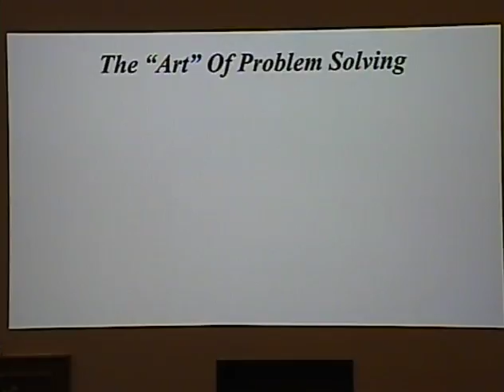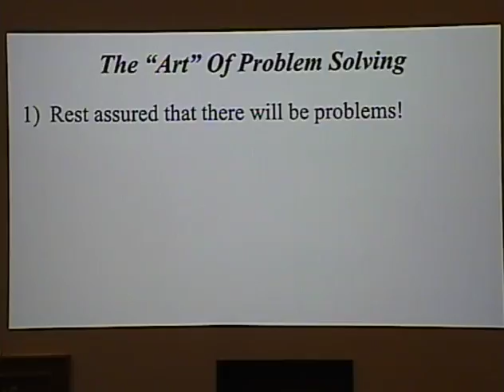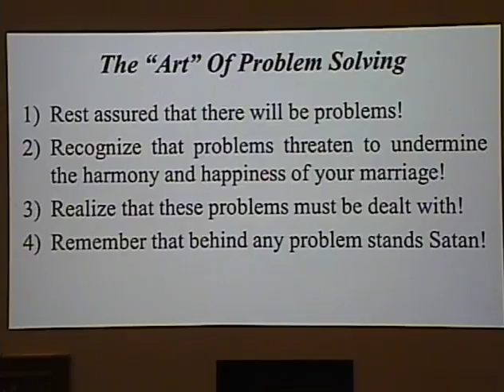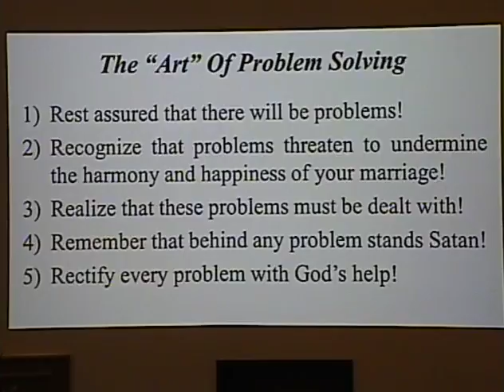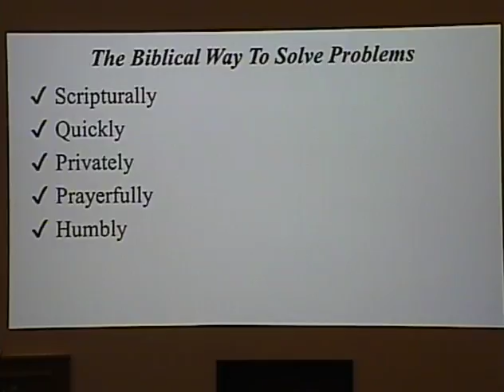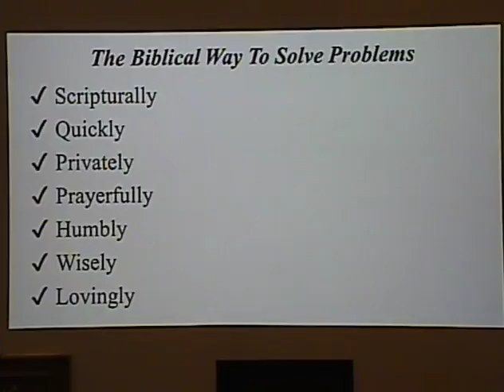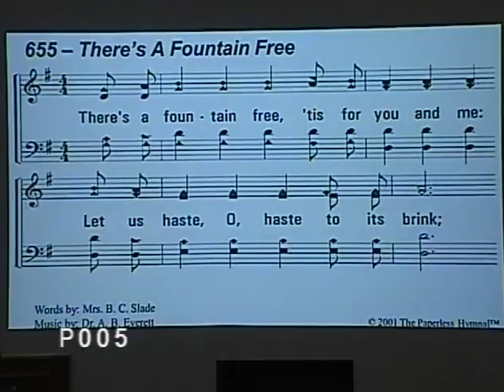130224 Ken Hope Sun AM The Art of Problem Solving